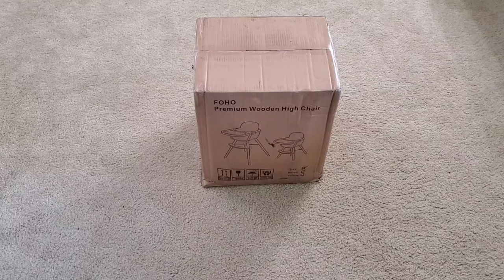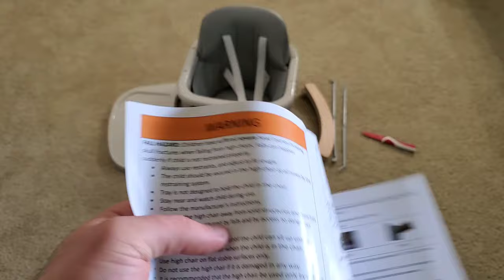Foho Baby Chair - HOW TO Unbox and Assemble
Foho Baby High Chair, Perfect 3 in 1 Convertible Wooden High Chair with Cushion, Removable Tray, and Adjustable Legs for Baby & Toddler

This video is not sponsored. Please support me if you liked it :)